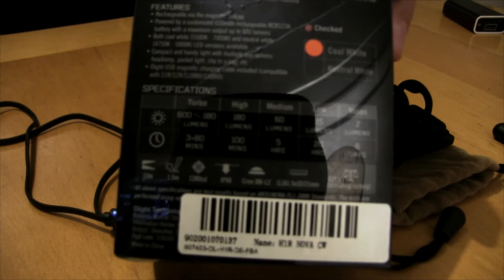Olight Stirnlampe H1R Nova Taschenlampe Olight Days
Olgiht H1R Nova Taschen/ Stirnlampe
Danke an Olight!

OUTDOOR EQIUPMENT!

➤➤➤Tasmanian Tiger Rucksack Trooper *
➤➤➤TT Pouch/ Tasche 9 *
➤➤➤Alexika Mumienschlafsack *
➤➤➤Poncho Liner (Steppdecke) *
➤➤➤Bundeswehr Elefantenhaut *
➤➤➤OUTAD Matte/ Plane *
➤➤➤Aquaquest Tarp *
➤➤➤Tarp British Basha *
➤➤➤Schweiz.Notkocher M71 - Momentan nicht verfügbar!
➤➤➤Primus Primetec *
➤➤➤Tatonka Becher/ Tasse *
➤➤➤Swedish FireSteel 2.0 Army *
➤➤➤Bushbox XL Titanium *
➤➤➤Light my Titan Spork *
➤➤➤Fiskars Freizeitbeil/ Axt *
➤➤➤Machete XXL Jäger mit Holzgriff - Momentan nicht verfügbar!
➤➤➤Packbeutel-Set 4-teilig *
➤➤➤Zelt Expander *
➤➤➤Ripstop Poncho/ Tarp *

Wenn euch meine Videos gefallen, könnt ihr mir eine Spende senden!